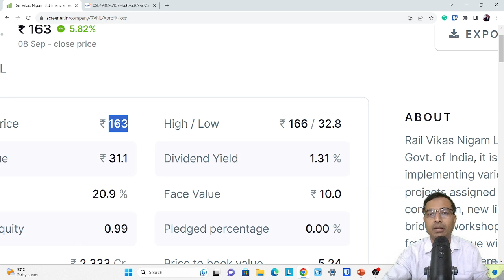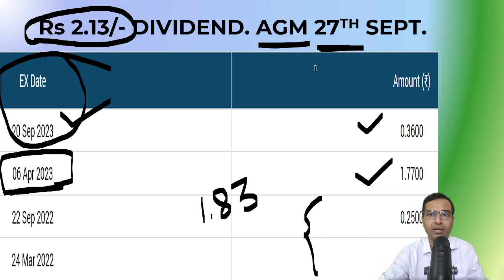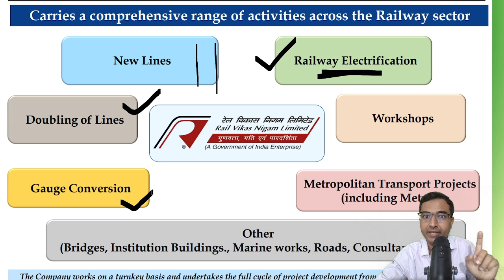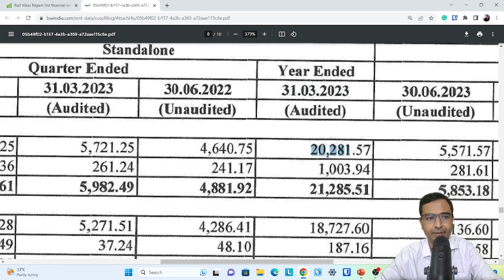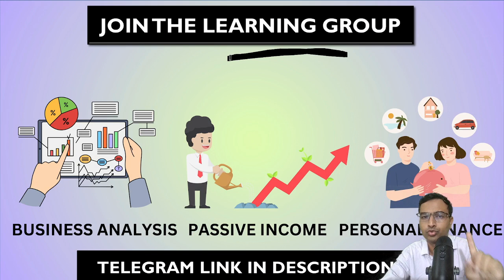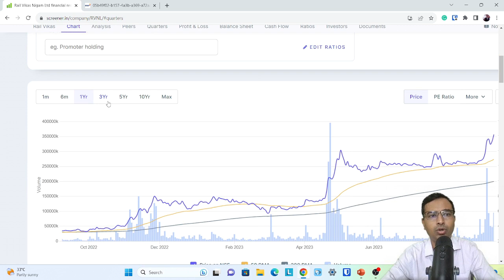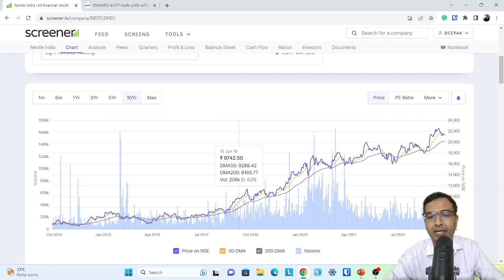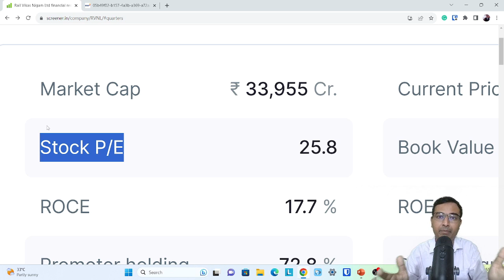RVNL Share latest news | RVNL Dividend 2023 | Rail vikas nigam details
We have discussed about RVNL company in detail. Rail vikas nigam order book and business is discussed.

Latest Business analysis, Passive income, Dividend, Mutual fund updates, personal finance and stock analysis in group. many companies like mazagon dock, cochin shipyard, beml, bdl, irfc, sail and others are discussed
Get access to our courses and free learning videos in our Early financial Azadi app.

RVNL share latest news, rvnl share analysis, rvnl business news, rvnl business analysis 2023, rvnl dividend 2023, rvnl news today, rvnl latest details